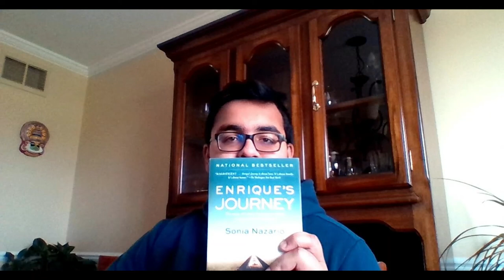El Tren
Song I made for my high school Enrique's journey project. Made by me (Leo Nolan), Marco Di Giammarino and Kevin Standlee.
Special thanks to my father, @gerardnolanmusic, for helping with the recording.

Guitar: Kevin Standlee
Vocal: Marco Di Giammarino
Saxophone: Marco Di Giammarino
Piano: Marco Di Giammarino
Trumpet: Leo Nolan
Tuba: Leo Nolan
Percussion: Leo Nolan